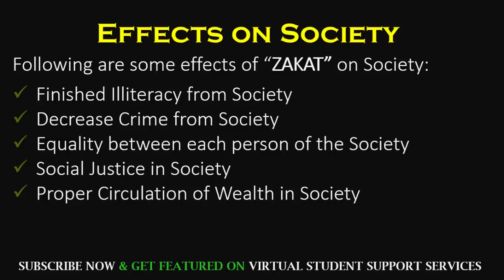SOLUTION Assignment No. 2 (ISL201 - Islamic Studies) Fall 2018